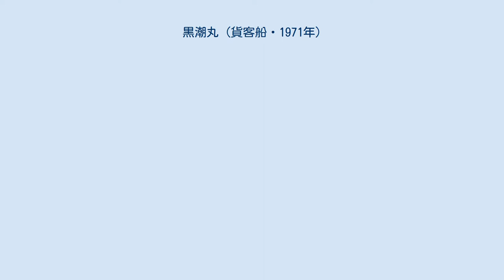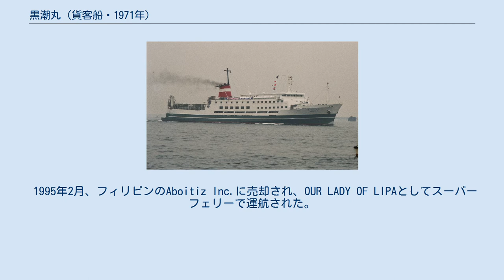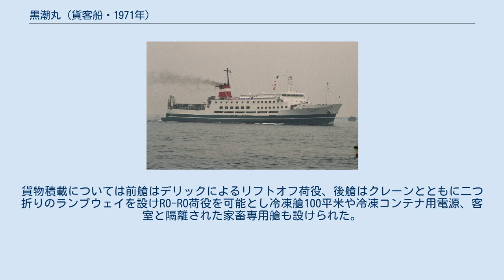黒潮丸 (貨客船・1971年)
黒潮丸（くろしおまる）は、関西汽船が運航していたRO-RO型貨客船。
後にフェリーに改造され、くるしま7として就航した。
 沖縄の本土復帰を控えた1969年初頭より沖縄航路への新船投入のプロジェクトチームを編成し、林兼造船下関造船所で建造され、1971年8月に沖縄航路に就航した。
従来の「沖ノ島丸」で神戸-那覇間46時間の所要時間を、当時国内最高の航海速力23ノットを持つ本船の投入で31時間と大幅な短縮とし、ウィークリーサービスを可能とした。
 フェリーくろしおの就航により、1978年3月に係船された後、来島どっくに売却された。
その後、カーフェリーに改装され、くるしま7と改名、改めて関西汽船が用船した。
 1984年1月、まや丸の代船として別府航路に就航した。
 1990年11月、さんふらわあ、さんふらわあ2、くいーんふらわあ2、フェリーくろしおと合わせて22億5千万円で来島興産から関西汽船に売却された。
 1995年2月、フィリピンのAboitiz Inc.に売却され、OUR LADY OF LIPAとしてスーパーフェリーで運航された。
 沖縄航路 別府航路 Super Ferry 阪神から一晩での沖縄に到着可能な速力や5000トン級の総トン、旅客数1200名、コンテナ・パレットの採用による荷役時間の短縮と運航回転率の向上を目標とした。
RO-RO貨客船として建造され、車両航送は行わないものの、船尾のランプからロールオン・ロールオフ方式で荷役ができるようになっていた。
また、前部デッキには能力5トンのデリックブーム2本、後部デッキにはデッキクレーン1基を装備していた。
 船内は従来の1等専用ラウンジ・ダイニングルームを廃止し、公室を全室の40％・有効面積を3倍以上とし、家族連れやグループ客を想定した2等室の面積を5倍拡大した。
貨物積載については前艙はデリックによるリフトオフ荷役、後艙はクレーンとともに二つ折りのランプウェイを設けRO-RO荷役を可能とし冷凍艙100平米や冷凍コンテナ用電源、客室と隔離された家畜専用艙も設けられた。
 黒潮丸時代 黒潮丸時代